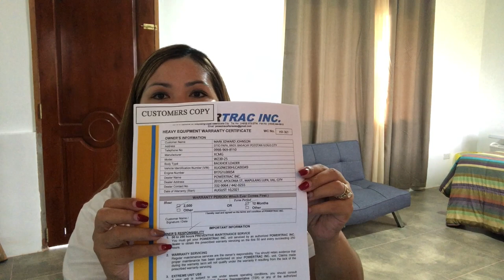BUYING BRAND NEW XCMG BACKHOE LOADER FOR OUR FARM DEVELOPMENT | AveenLovinMark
Sana na enjoy niyo ang vlog natin today. 😊🤗
For any QUESTIONS and VIDEO SUGGESTIONS, feel free to let us know through our comment section down below.
See you around guys and thanks for the LOVE!